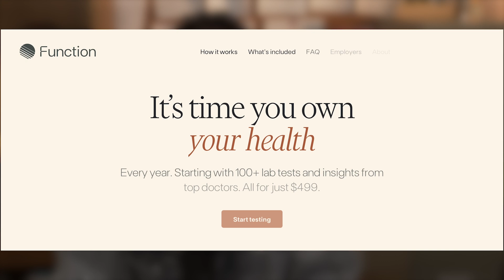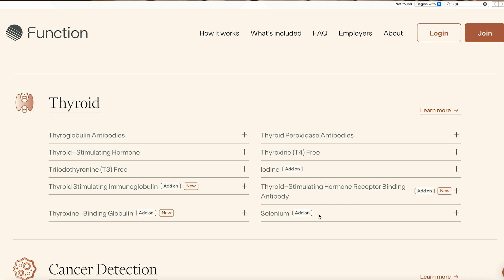Are You Tracking the Right Biomarkers for Metabolic Health? | Sharon Bergquist | The Proof EP #365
Can we rely on data to understand how stress is affecting us? Are wearables and lab tests truly reflective of recovery and biological age or just more numbers to interpret? This clip with Sharon Bergquist explores which biomarkers offer real insight into your stress load and health progress over time.